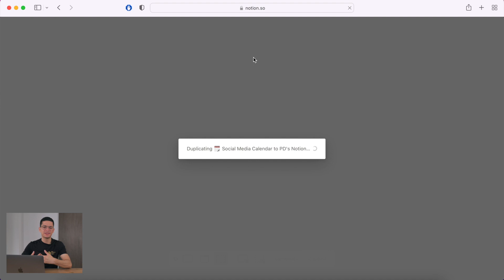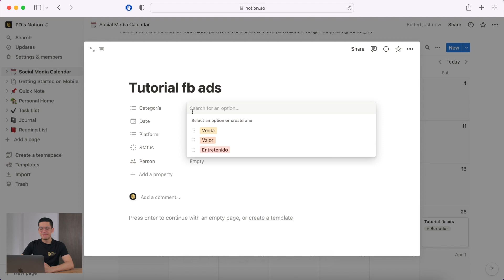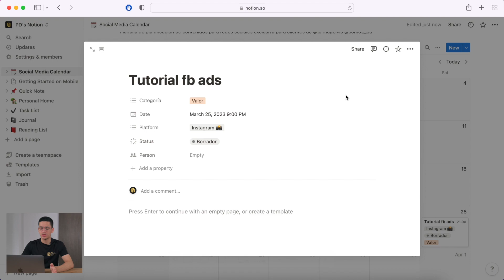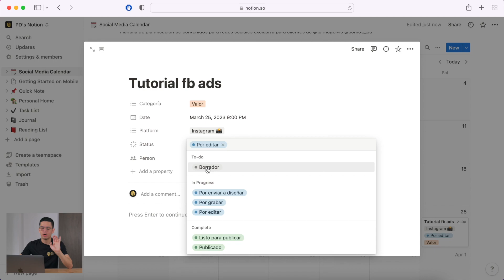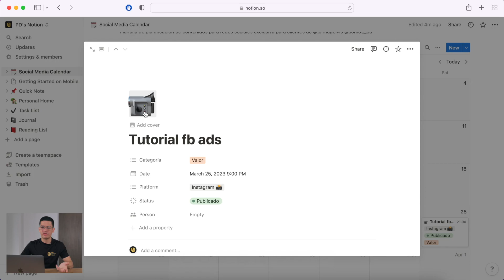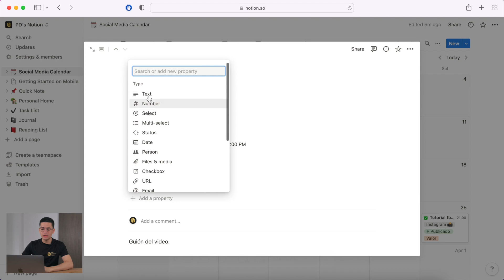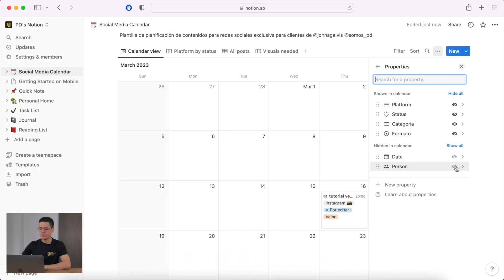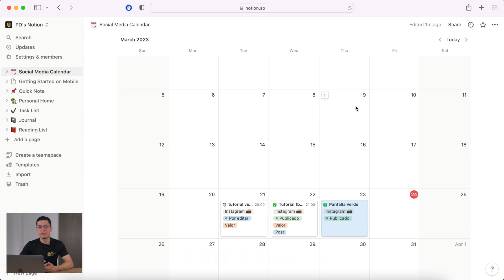Cómo PLANEAR tu contenido de REDES SOCIALES - PLANTILLA y estrategias de marketing para negocios 📝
Si eres dueño de un negocio o trabajas en marketing digital, es importante mantener una presencia activa en línea para aumentar la visibilidad y el alcance de tu marca.

Toca aquí para tener acceso a la plantilla que he creado para ti